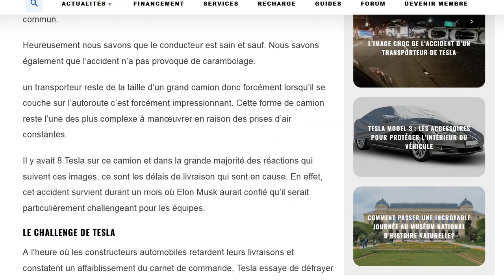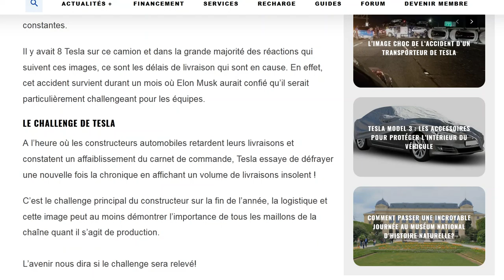Un transporteur de Tesla accidenté aux Etats-Unis, 8 voitures étaient dessus !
Dur dur pour les futurs propriétaires